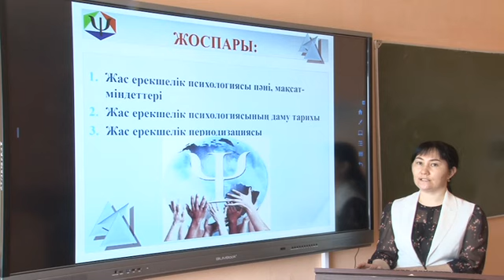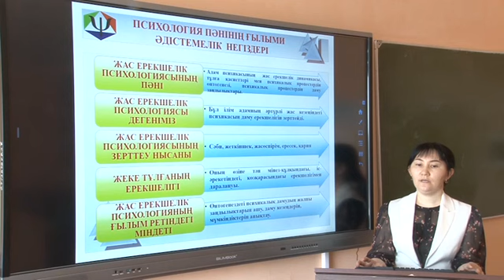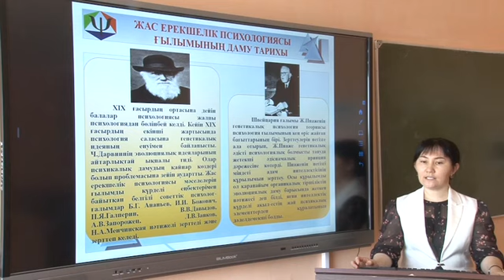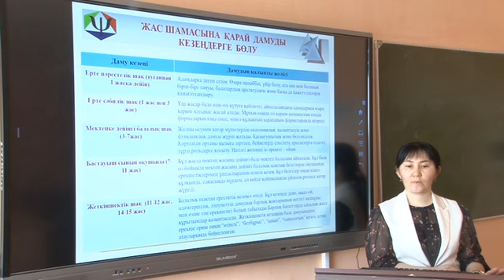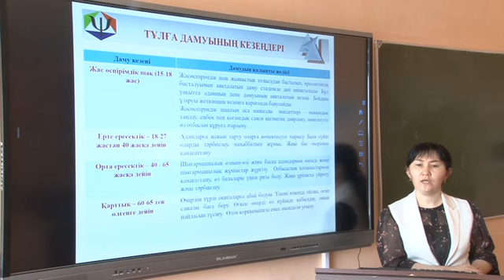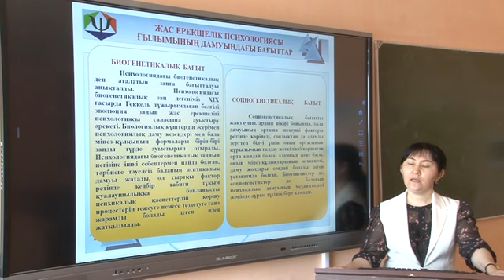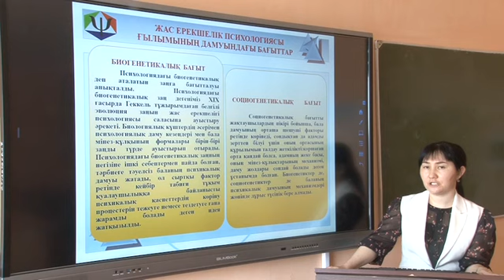Жетилгенова А Жас ерекшелик психологиясы